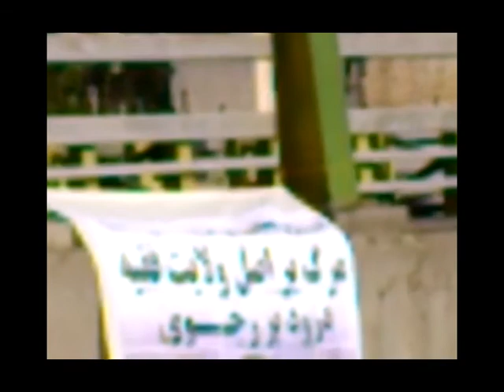Activities of Supporters of the PMOI Iran -- Tehran June 2013 Kordestan Highway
Activities of Supporters of the PMOI
Iran -- Tehran June 2013
Kordestan Highway
Show more